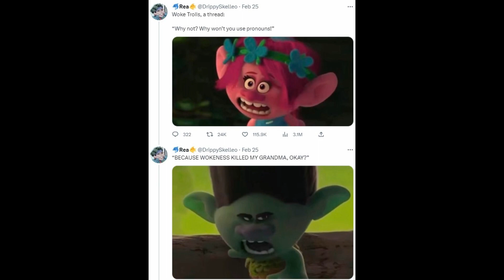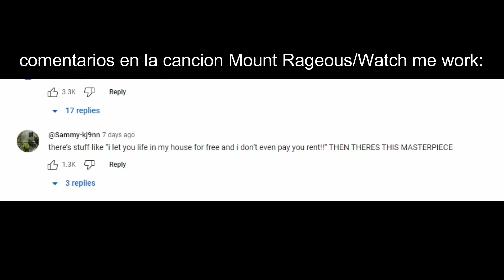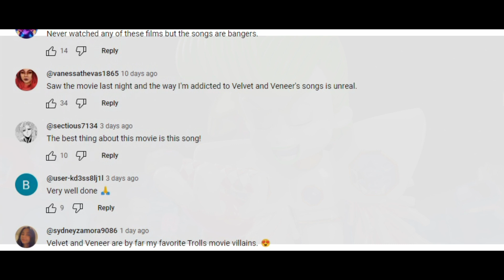Velvet y Veneer salvaron Trolls Band Together(Analisis de Trolls)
Vaya ¿quien diria que Trolls de alguna manera u otra encantaria internet?.
No les puedo mentir tampoco, Velvet y Veneer son mis personajes favoritos de esta tercera pelicula y por mucho mis personajes favoritos de la franquicia entera y me encanta el hecho de que muchos otros usuarios estan enamorados de ellos tambien :,3.

Siento que sus diseños de caricatura hicieron demasiado bien a estos dos.

¿que dicen ustedes? ¿que opinan de Velvet y Veneer?.

La musica de fondo que utlize para este video fue creada por  @tdpmusic3781

Mis otras teorías y análisis de Trolls:
Lista de reproducción de otras mis teorias y análisis de Trolls: